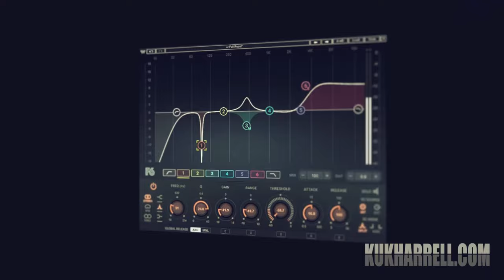5 X Grammy Winning Kuk Harrell Vocal Production How To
This online course will take you step by step in creating award winning vocal performances.